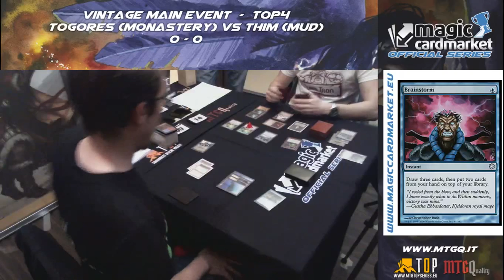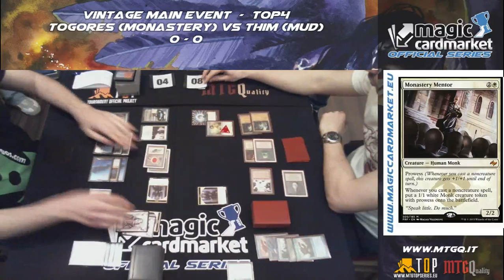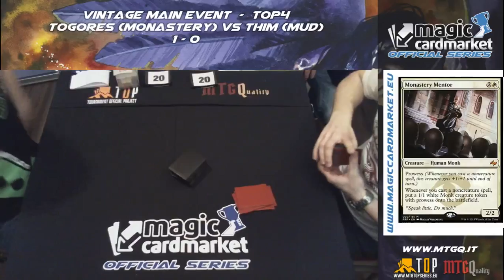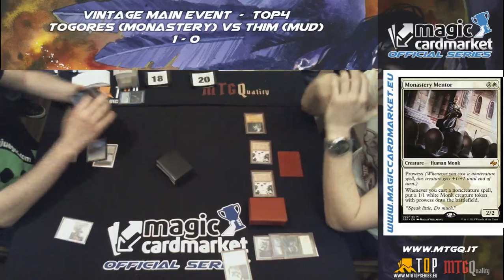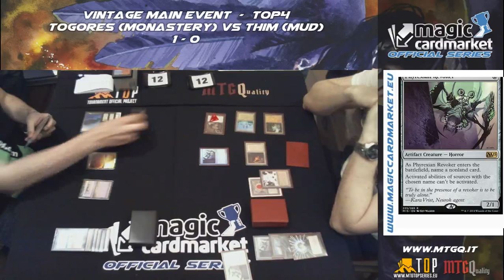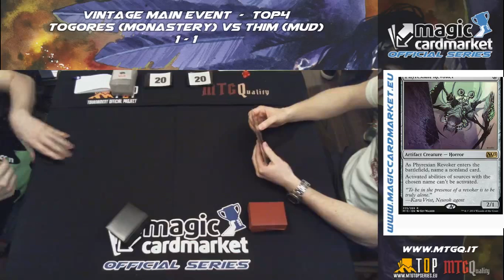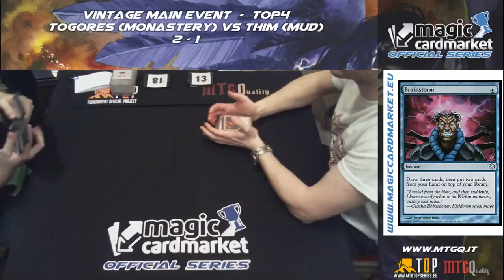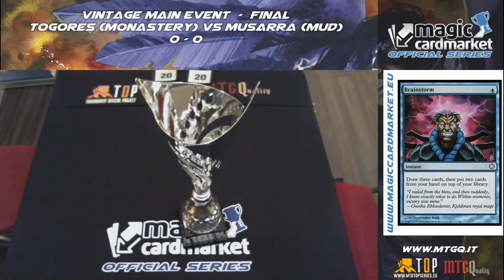MKM Series Rome - Vintage - TOP4